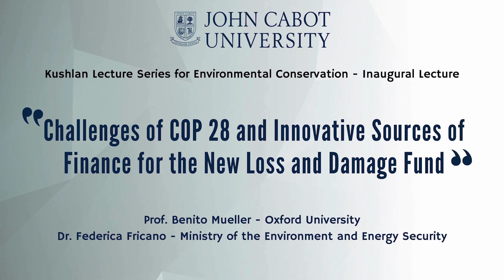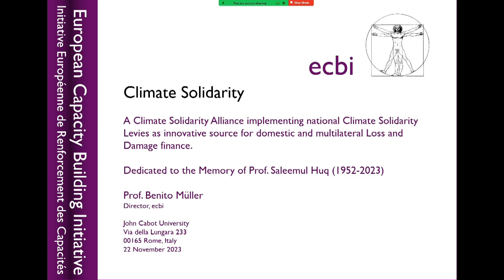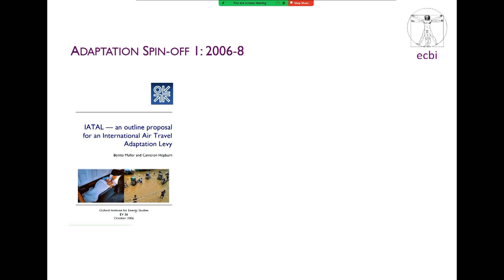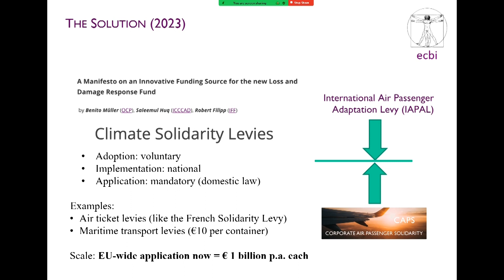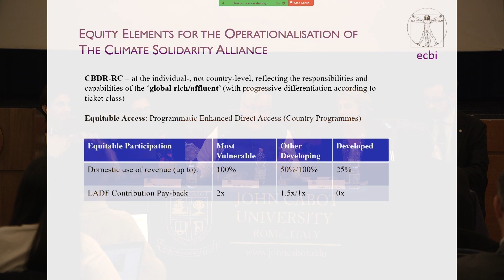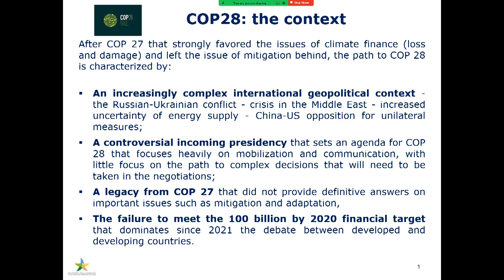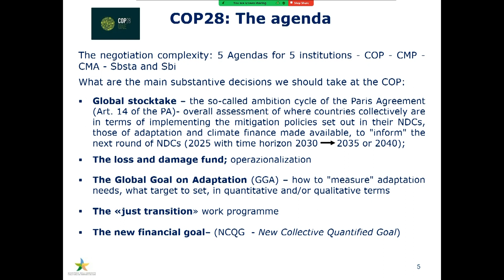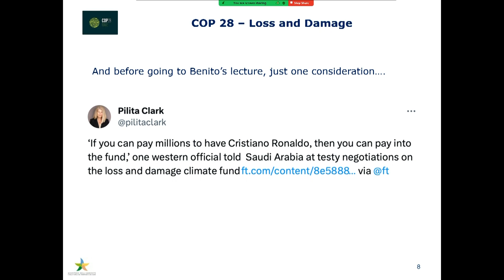Challenges of COP 28 and Innovative Sources of Finance for the New Loss and Damage Fund (ITA)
John Cabot University annuncia l'avvio della Kushlan Lecture Series in Environmental Conservation con "Challenges of COP 28 and Innovative Sources of Finance for the New Loss and Damage Fund". Questo evento, che vede la partecipazione degli esperti Professor Benito Mueller e la Dott.ssa Federica Fricano, segna l'inizio di una serie di conferenze illuminanti che approfondiranno argomenti all'avanguardia della politica ambientale. Il discorso introduttivo è tenuto da Franco Pavoncello, presidente della JCU, mentre le conclusioni sono presentate da Giacomo Di Capua, un ex studente della JCU che ricopre il ruolo di Delegato Giovani dell'ONU per l'Italia.
Il Professor Benito Mueller dell'Università di Oxford è Direttore Esecutivo di Oxford Climate Policy e Direttore dell'Iniziativa Europea per lo Sviluppo delle Capacità.
La Dott.ssa Federica Fricano è Direttore degli Affari dell'UE nel Settore dell'Ambiente e delle Strategie Internazionali sullo Sviluppo Sostenibile e il Clima presso il Ministero dell'Ambiente e della Sicurezza Energetica.

Kushlan Lecture Series in Environmental Conservation

L'ambiente è centrale in ogni aspetto della nostra vita; il cambiamento ambientale è la sfida più grande del nostro futuro. Intraprendere azioni di conservazione, facilitare l'adattamento e garantire la resilienza sono opportunità e responsabilità condivise dal governo, dalle organizzazioni della società civile, dalle imprese e dagli individui. Il Dott. James A. Kushlan, ex membro senior del Consiglio di Amministrazione della JCU, ha istituito la Serie di Conferenze sulla Conservazione Ambientale per riunire i leader del pensiero e la comunità universitaria al fine di condividere approfondimenti su queste questioni sempre più esistenziali.

Autore di 14 libri e oltre 270 articoli, il Dott. Kushlan è un'autorità nella biologia e conservazione degli uccelli acquatici e delle zone umide, in particolare aironi e gli Everglades della Florida. Ha ricoperto il ruolo di biologo della fauna selvatica, direttore di centri di ricerca, professore universitario, presidente dell'Unione Americana degli Ornitologi, fondatore e presidente di iniziative di conservazione, e membro del consiglio di numerose organizzazioni civiche.